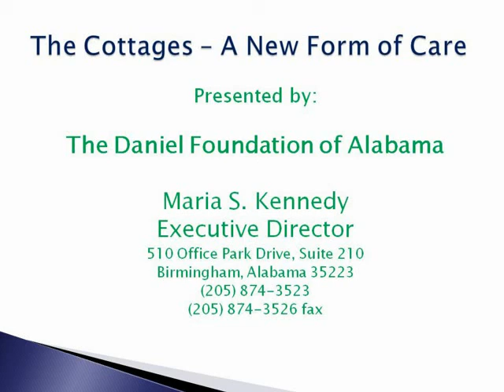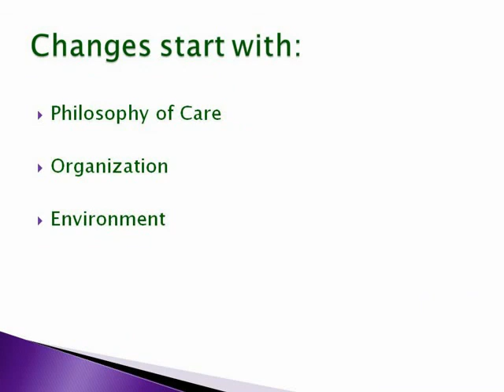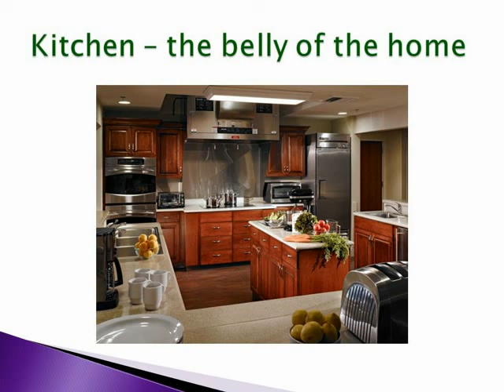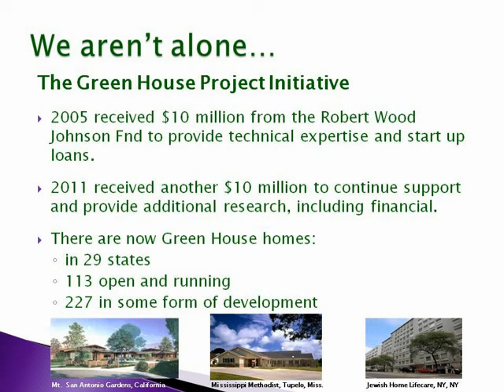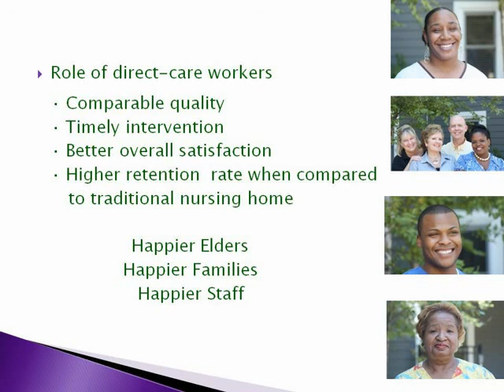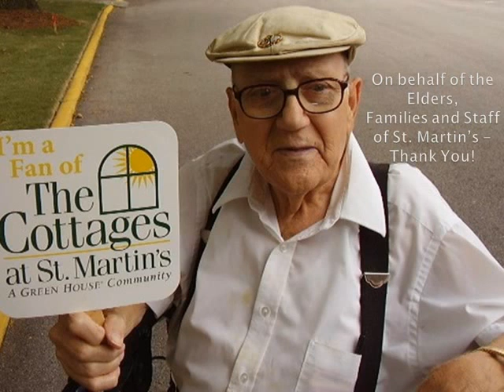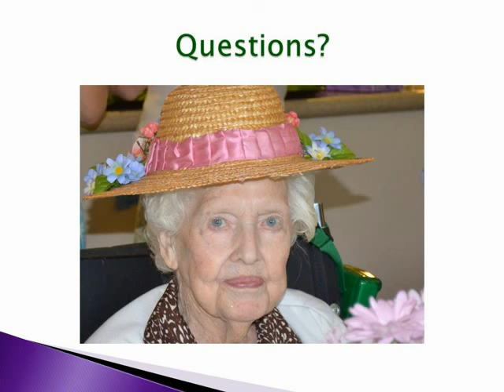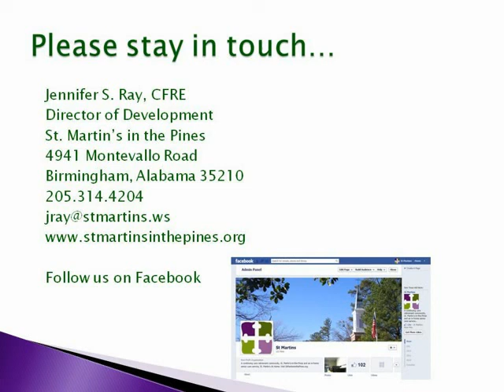EngAGEment Initiative Webinar: The Cottages -- A New Form of Care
Description: Interested in care-giving for older adults?  Don't miss the August EngAGEment Initiative webinar.  You'll learn all about the The Cottages,  a new care concept that alters facility size, interior design, and staffing patterns and improves methods of delivering skilled professional services.  These "nursing homes" look and feel like a real home, and staff responsibilities are dramatically different from those in a conventional nursing home.

Presenters: Maria Kennedy, Executive Director, The Daniel Foundation of Alabama, and Jennifer Ray, Director of Development, St. Martin's in the Pines